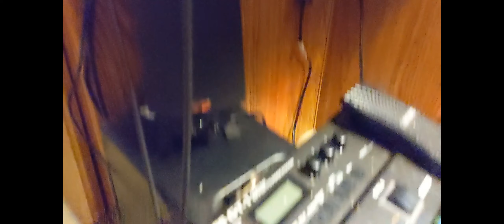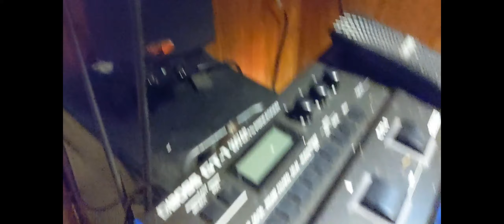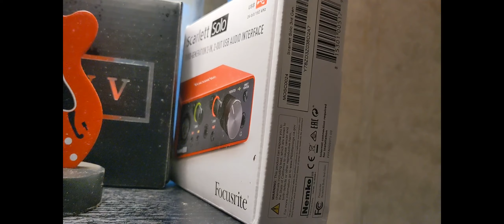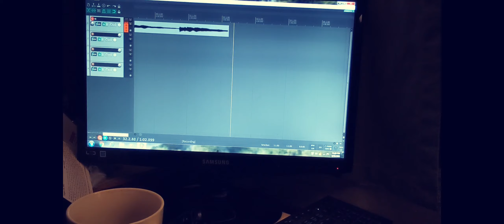Walkthrough budget set up I've used to teach myself guitar and exploration of music..ShotonPixel4xl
First I apologize for choosing 20x9 aspect ratio  ...lol It was not what I meant to choose  as I usually render in 16x9  ..Also tidying up roos toys and my shorts should have been fixed. hahahahah Such is my brain.
Welcome to the first in a while "Tour" of sorts of my simple setup and how I use it.  I hope this answers some questions and or encourages others to try these or similar tools.

Serves as a great low light video test as well as audio test as this entire video was using the pixel 4xl.  My second hand purchase 2 or so months back I love pixel devices. I still have my note 9 and it's great too but the ease of use and speed of the unbloated software experience of the pixel line is amazing. Thanks all again.

Time Stamps
1rst I point around at the production tools.
6:06 Playing walkthrough Adlib
12:44 Wrap up
Hope to one day show the software part. Which is simple really. Any app on store should work.

Roo says hi. Thank you!!!